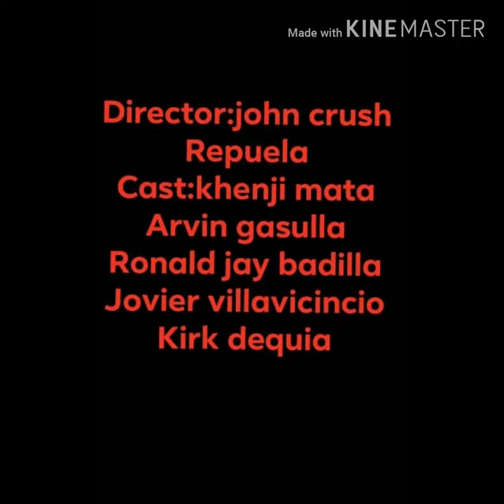Eating chilly/kolikot Challenge